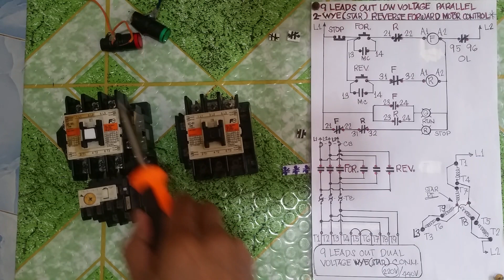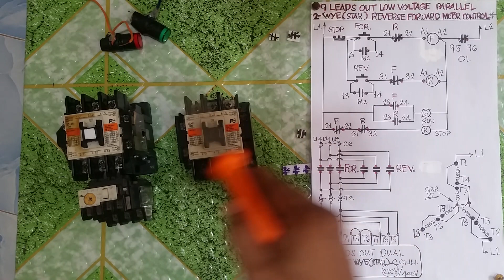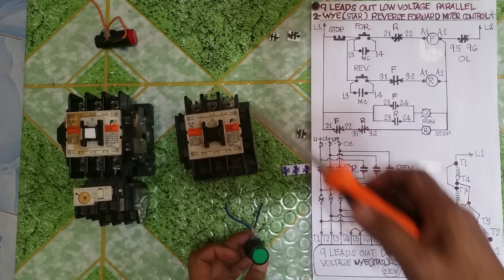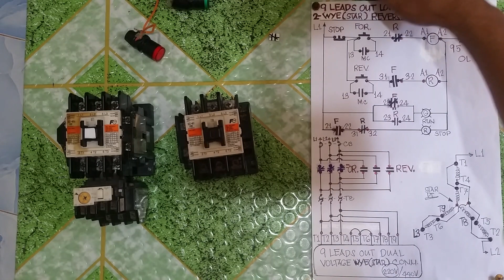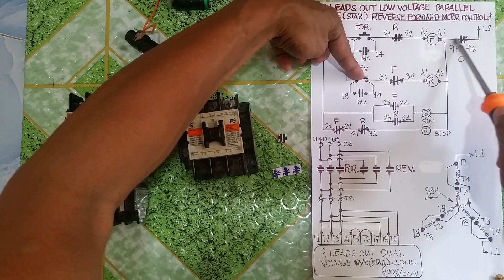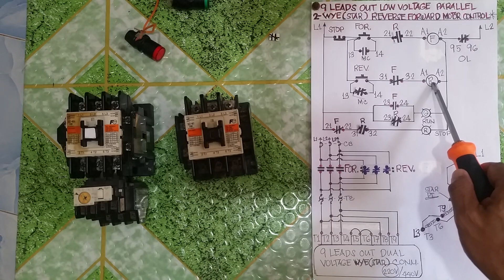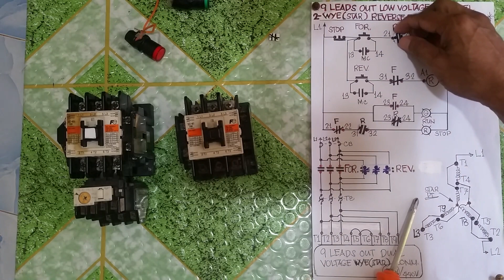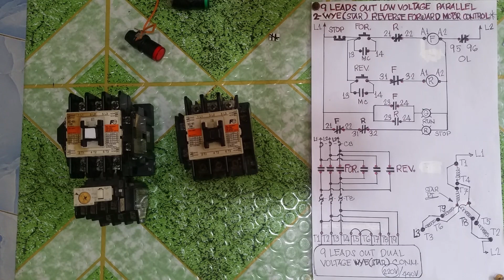PART1-PAANO IKABIT ANG 9-LEADS OUT PARALLEL 2-WYE LOW VOLTAGE SA REVERSE FORWARD MOTOR CONTROL